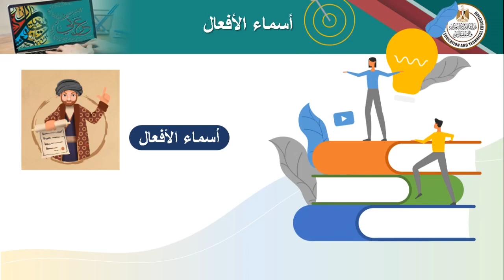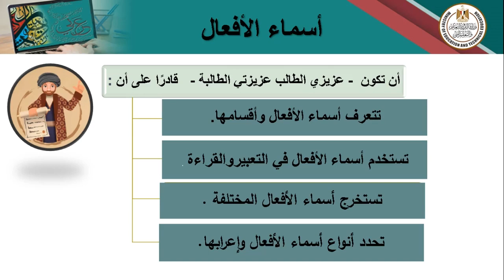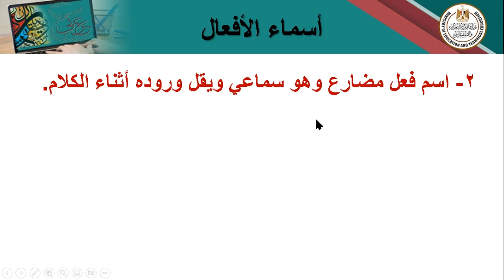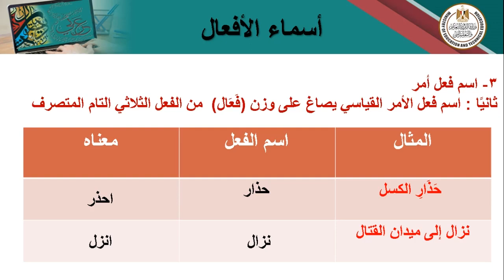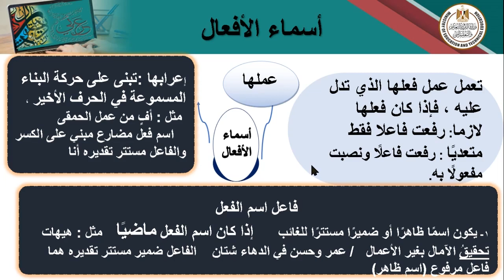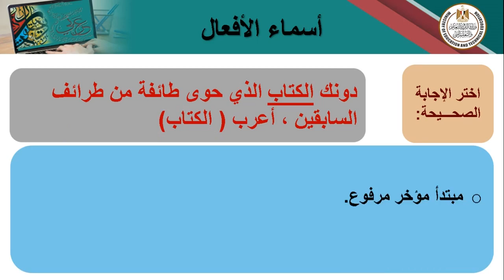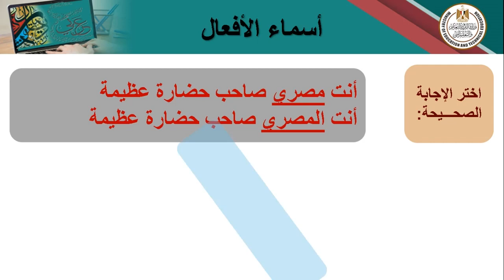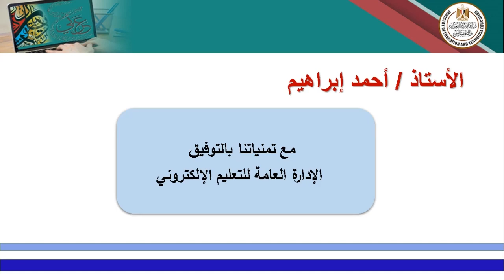أسماء الأفعال نحو لغة عربية للصف الثاني الثانوي ترم ثاني 2022 2023